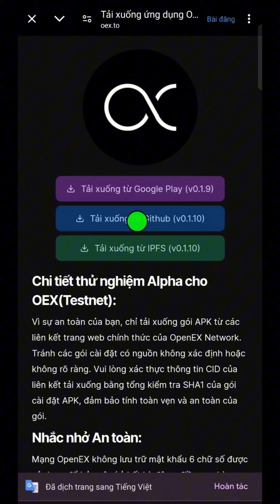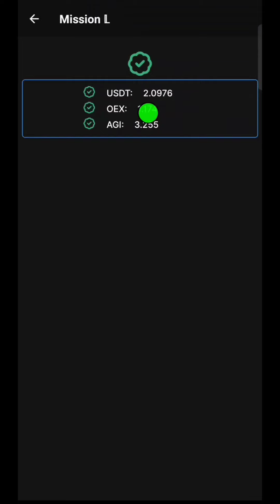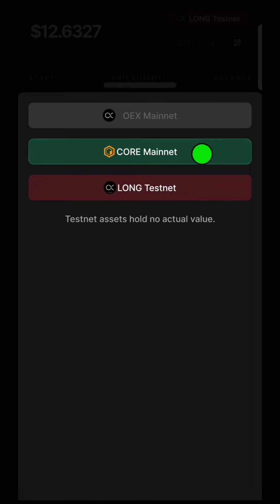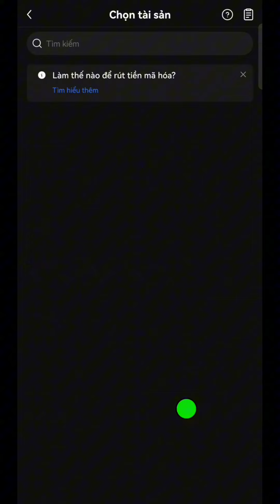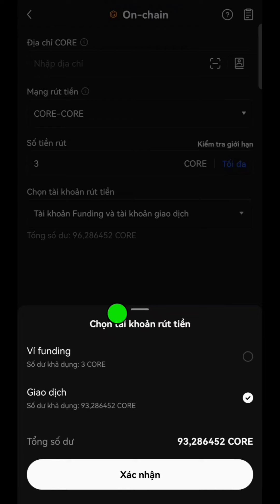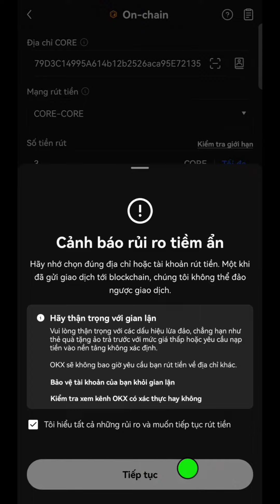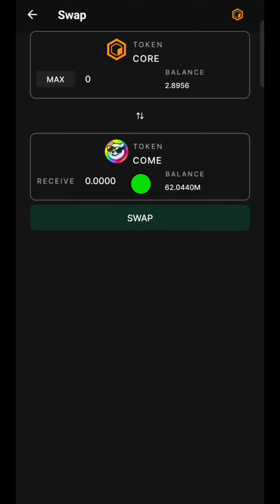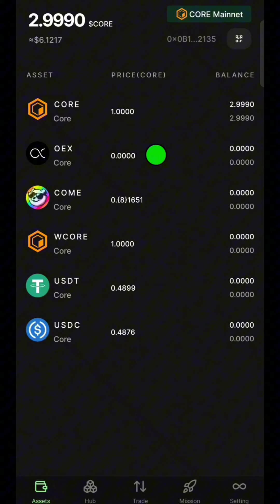OEX Hướng Dẫn Làm Nhiệm Vụ C OpenEX Thành Công l Blog Của Hải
Mã contract OEX:
0xfd843e2eb0e5f7e652fb864477d57510a469b332

Thông tin thêm mạng CORE:
Tên mạng: Core Chain MainNet
ID chuỗi: 1116
Biểu tượng: CORE